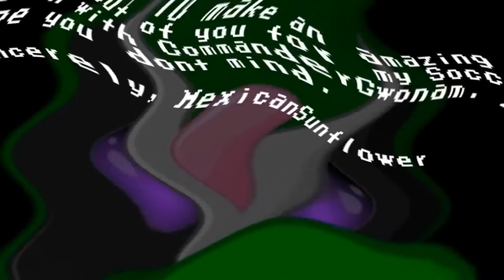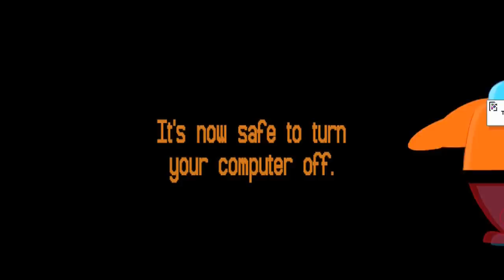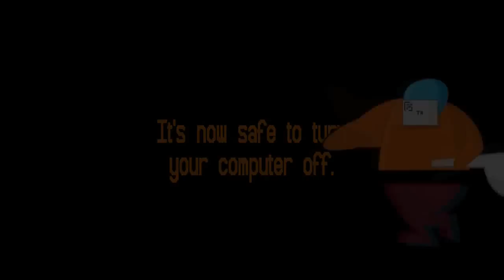Soccer- Strong Bad fails at Perfect Cherry Blossom